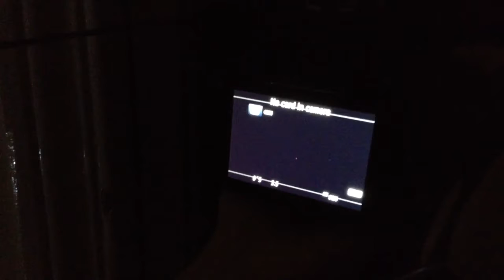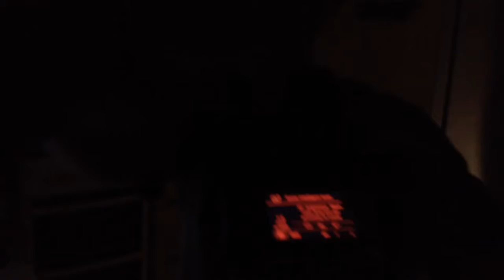Ghost Hunting (Pt-2) Sorting out the camera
Hi guys, in this video I was shown sorting out my *new vlogging camera* ;), sorry it's so short, I will upload the other parts to this series soon, stupid iPad!! :D

Shout-outs: VVV

(Remember the first 3 people to leave a comment will be getting a shout-out in my next video)

Love you all, bye! :-D

**IF YOU SEE ANYTHING AT ALL IN THESE VIDEOS**
    **IN THE COMMENT SECTION DOWN BELOW**